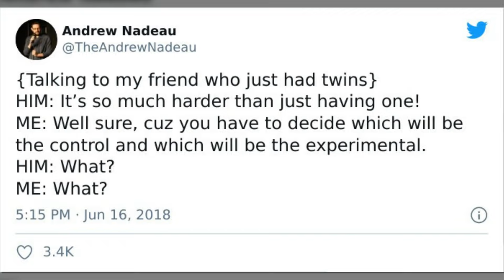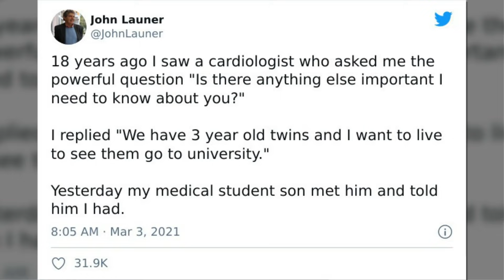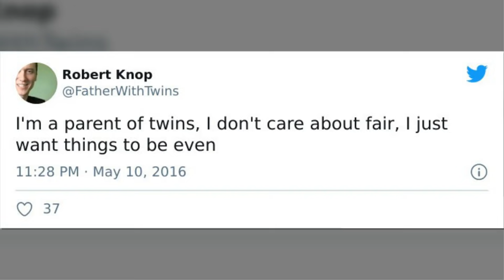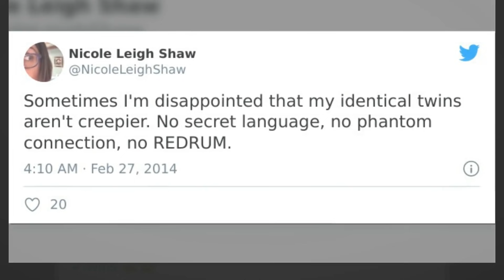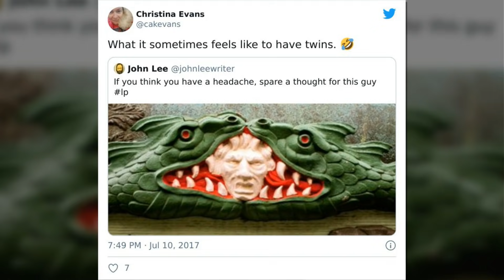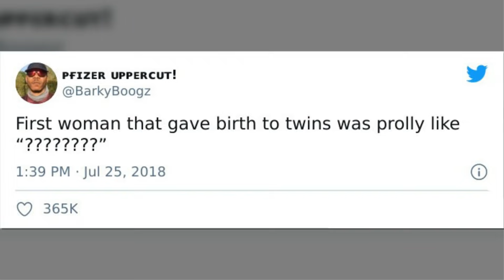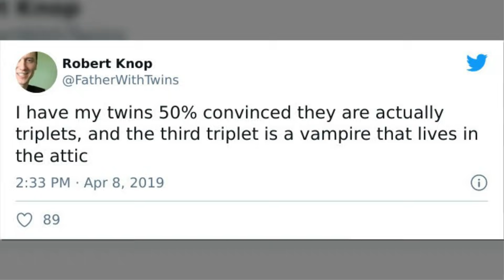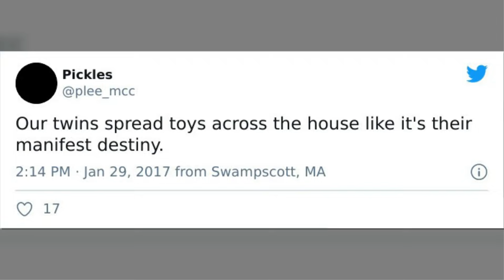Hilarious Parenting Tweets About Raising Twins